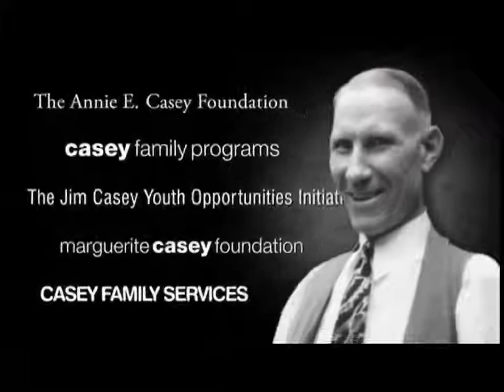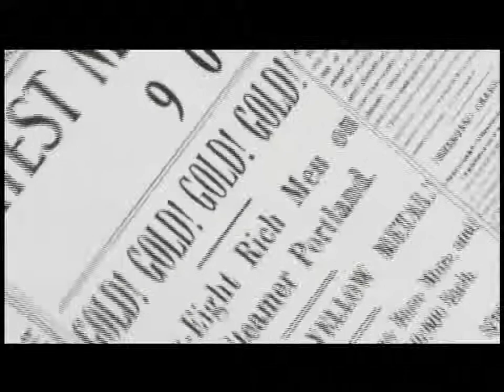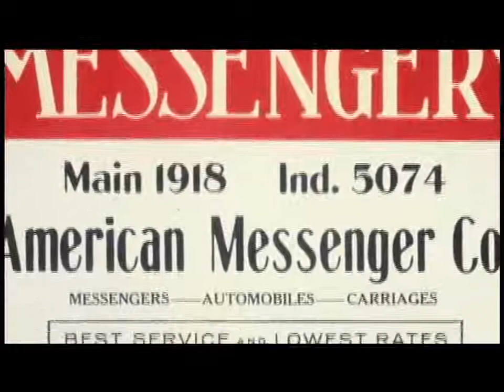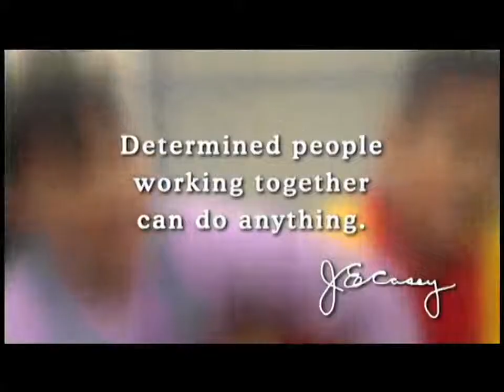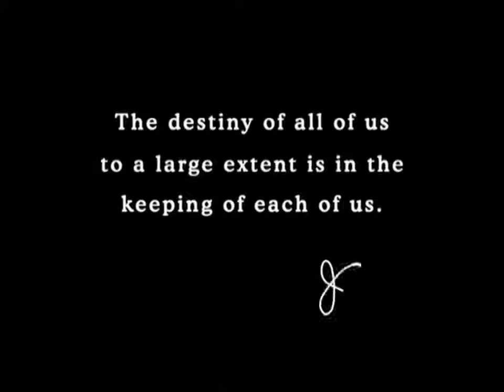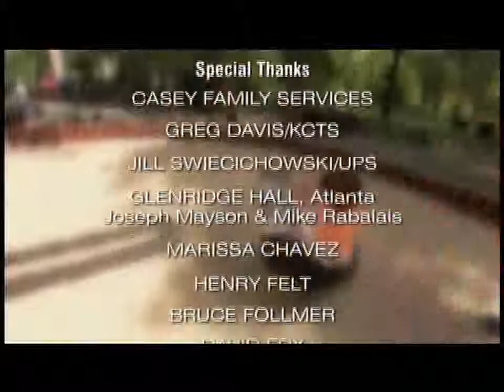A Family Forever